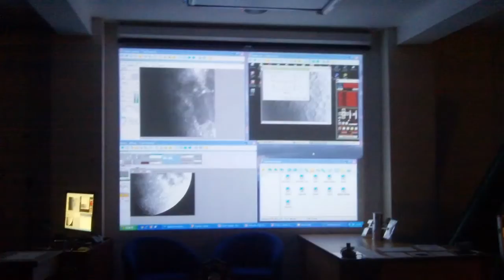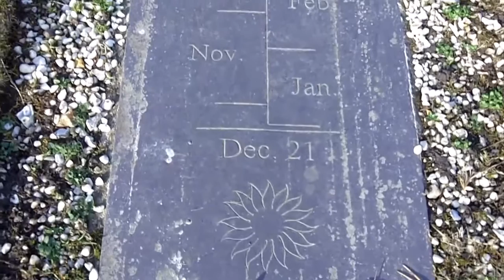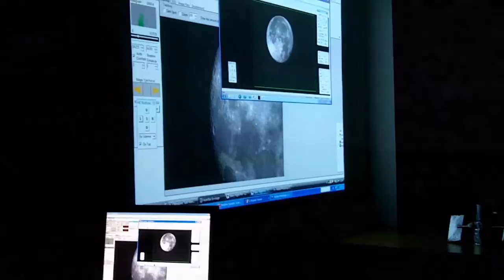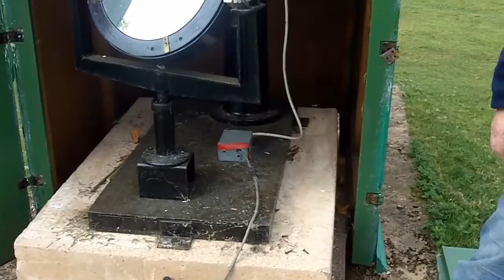A STORY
A Story By Amateur Astronomers at The Norman Lockyer Observatory.
Test short for full length film
Just a quick test looking at producing full film about the observatory and what the astronomers do.
NEVER LOOK DIRECTLY AT THE SUN WITHOUT PROPER  FILTERS!! AND CERTAINLY NOT WITH THE NAKED EYE